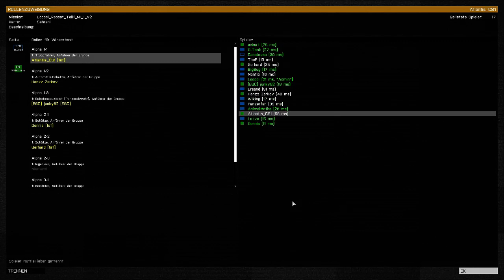[GER | HD 720p] ArmA 3 Taktik Coop PvP mit der 1st CATD | Blackline Reboot Kampagne #1 | Bef - 2 / 4